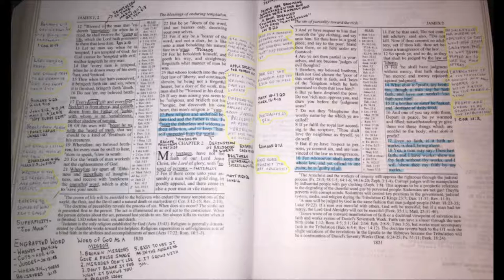James #4 - Faith, Works, Abraham, & Tribulation Saints (Chapter 2)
Previous Lesson In James